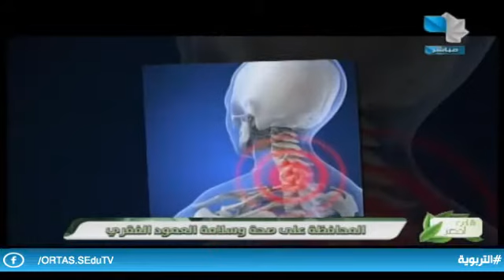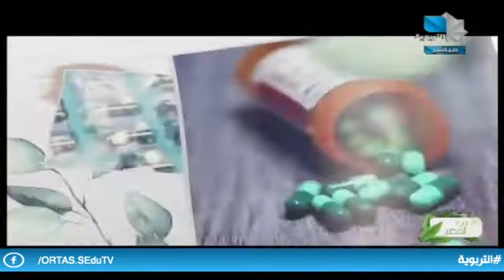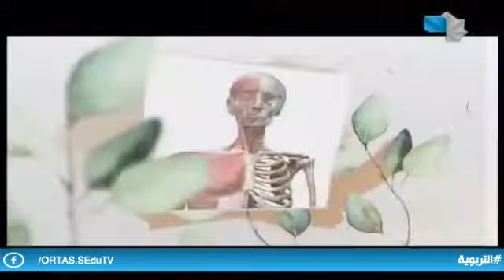شاي أخضر 27.09.2021